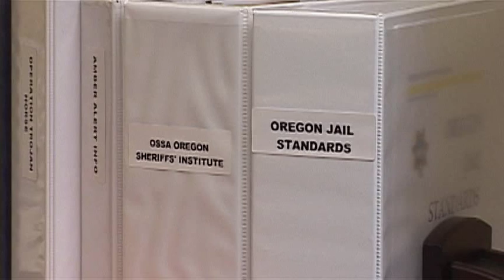New Bunks Going In At Klamath County Jail - Jan 31st, 2014